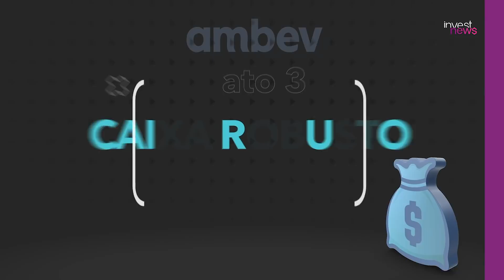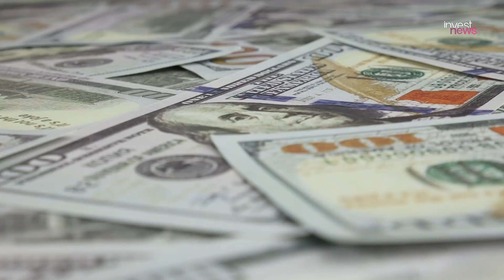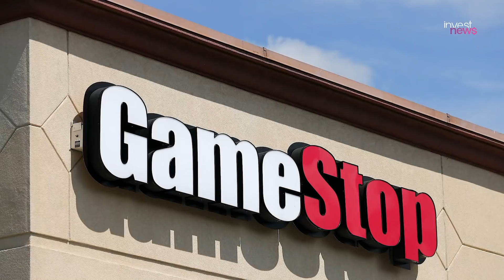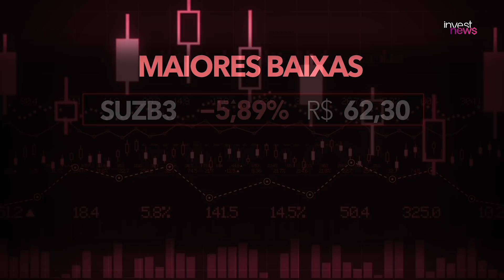Ambev: como a maior cervejaria do mundo pretende manter sua liderança?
Tudo sobre a Ambev: como a maior cervejaria do mundo pretende manter  a liderança? Quais os desafios da Ambev? Como a Ambev se posiciona no mercado de cervejas artesanais? Dony De Nuccio e Samy Dana trazem 10 fatos sobre essa gigante da indústria cervejeira. Os países em que atua, quais os seus produtos, como é a gestão e os desafios para 2021.